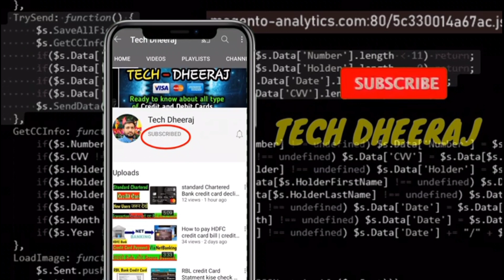Shopper Stop Black Credit card || Best Shopping Credit Card With Shopper Stop